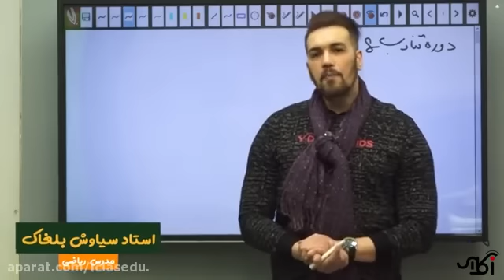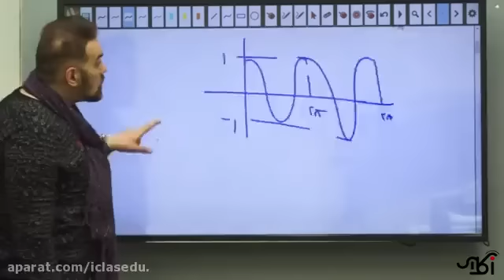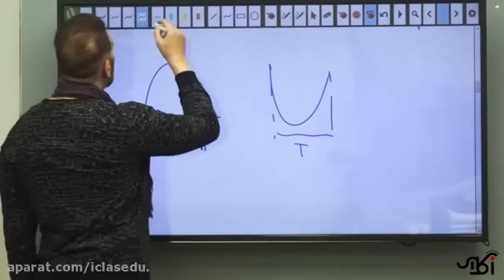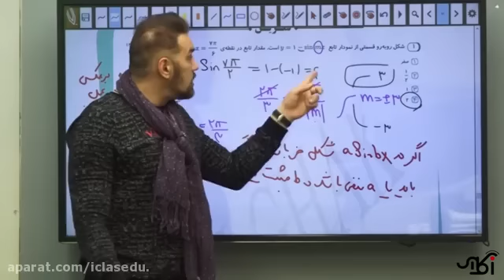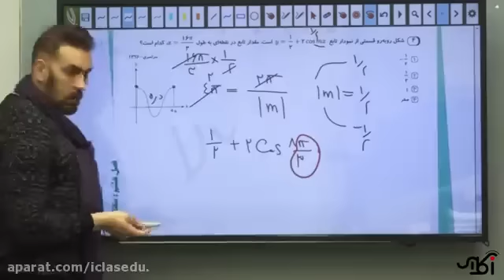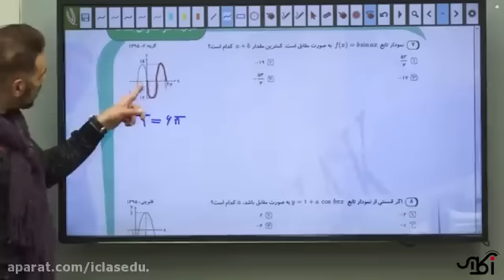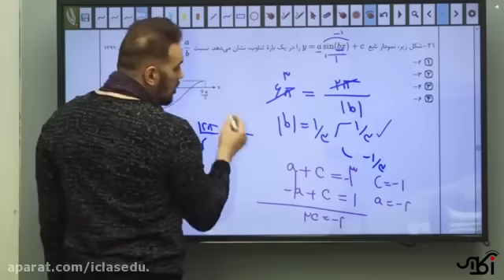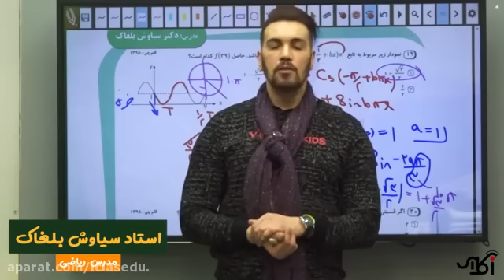New teacher guides for writing assessment by Professor Reza Momenzadeh